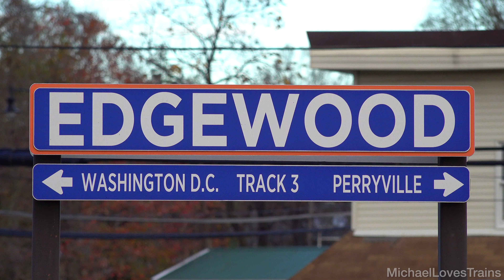Autumn Train Action on the Northeast Corridor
Presented in 4K - Amtrak and MARC trains speeding along the busy Northeast Corridor around Maryland in October of 2023. The Northeast Corridor is one of my favorite places to railfan, thanks to the high speed, frequent train service that traverse the line.

I focused on the line between Bowie and Havre de Grace, Maryland. Various Amtrak Acela, Regional, MARC Penn Line trains, and Norfolk Southern trains are featured.

All locations and train info listed in chapters.

Timeline:
0:00 - ACELA 2023 (MARTIN STATE AIRPORT)
0:21 - AMTK 643
0:34 - AMTK 604
1:02 - NS 8085
2:00 - AMTK 616
2:17 - AMTK 637
2:38 - MARC 30
3:03 - AMTK 603
3:14 - MARC 10
3:48 - ACELA 2035
4:02 - AMTK 649
4:21 - AMTK 634
4:36 - ACELA 2030
4:51 - AMTK 611
5:00 - AMTK 636
5:18 - ACELA 2037 (CHASE, MD)
5:33 - ACELA 2038 (EDGEWOOD, MD)
6:00 - AMTK 606
6:19 - AMTK 624
6:39 - AMTK 620
6:54 - ACELA 2011
7:11 - MARC 8057
8:30 - ACELA 2000 (BUSH RIVER)
8:47 - NS 5656 / NS 5659
9:12 - AMTK 635
9:27 - MARC 81
9:38 - AMTK 611
9:57 - AMTK 625
10:10 - AMTK 635
10:25 - AMTK 656
10:42 - ACELA 2016 (HAVRE DE GRACE, MD)
11:10 - AMTK 658
11:43 - AMTK 640
12:07 - AMTK 660
12:37 - ACELA 2015
13:09 - ACELA 2033 (HALETHORPE, MD)
13:26 - ACELA 2023
13:46 - MARC 7762
14:08 - MARC 29
14:42 - AMTK 638
14:57 - MARC 22
15:32 - AMTK 644
15:48 - AMTK 636
16:03 - AMTK 634
16:23 - AMTK 629
16:39 - MARC 16
17:02 - AMTK 658 (ODENTON, MD)
17:29 - MARC 4911 (BOWIE, MD)
17:44 - AMTK 621
18:01 - AMTK 660
18:14 - MARC 8054
18:37 - MARC 4910
18:52 - MARC 7846
19:08 - AMTK 625
19:21 - AMTK 605
19:54 - ACELA 2028
20:16 - ACELA 2010 (HARMANS, MD)
20:35 - ACELA 2019
20:54 - AMTK 648
21:06 - MARC 8052
21:54 - MARC 7847